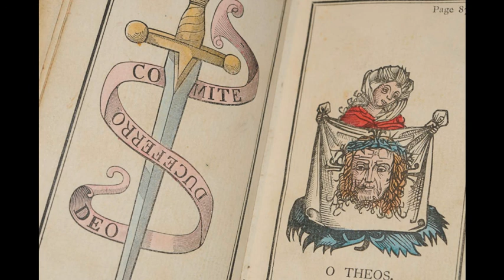A MAGIA CERIMONIAL